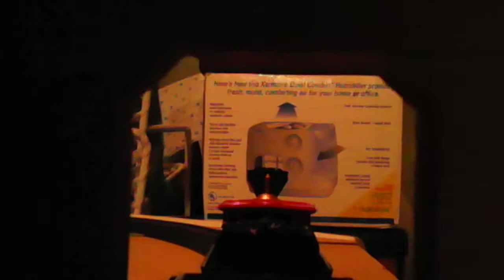Ho scale steam train ride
A twilight steam around the layout before putting the engine into the maintenance yard for the night.